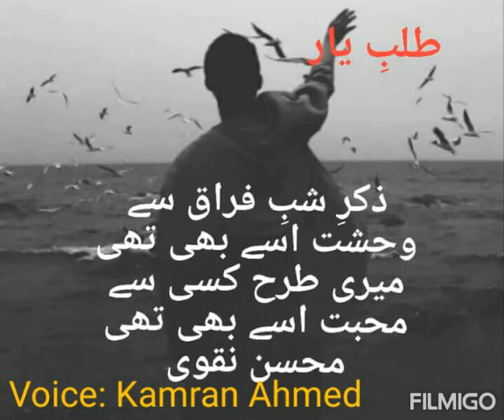Wehshat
Created by Kamran Ahmed-EagleEyeProduction